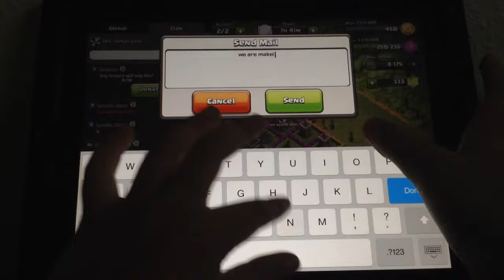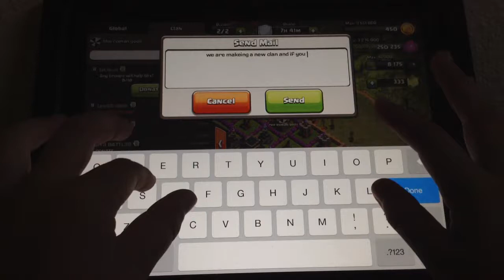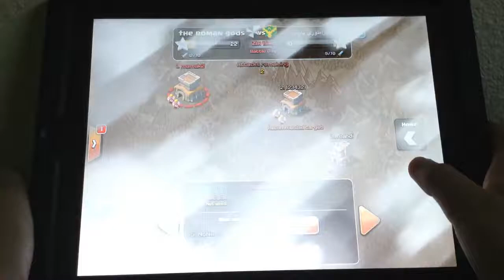Coc episode 4 last day in the roman gods